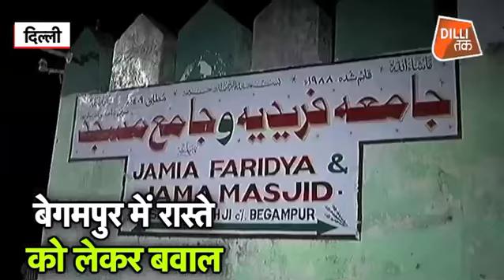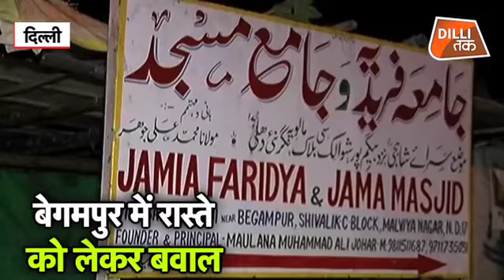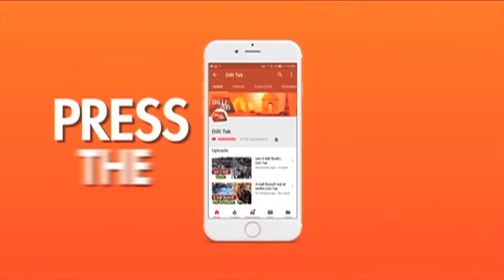दिल्ली के एक मदरसे को लेकर क्या बवाल हुआ? देखें इस वीडिओ में | DELHI MADARSA | Dilli Tak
दिल्ली के मालवीय नगर इलाके के बेगमपुर कॉलोनी में मौजूद एक मदरसा से होकर गुजरने वाले रास्ते को लेकर हो रहा विवाद कम होने का नाम नही ले रहा है. शुक्रवार को भी रास्ते को लेकर बहस शुरू हुई जो बाद में हाथा पाई और फिर पत्थरबाजी भी तब्दील हो गई. जिसमें कुछ लोग घायल हो गए